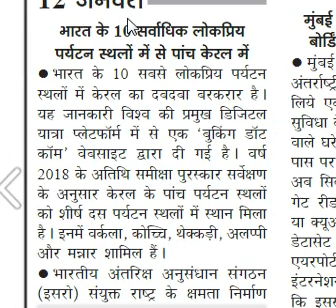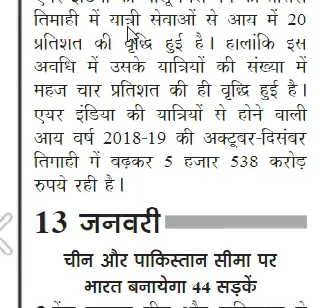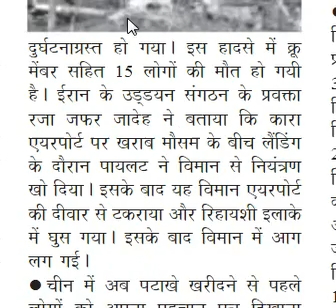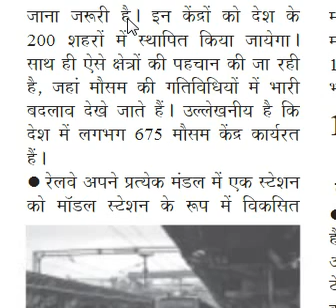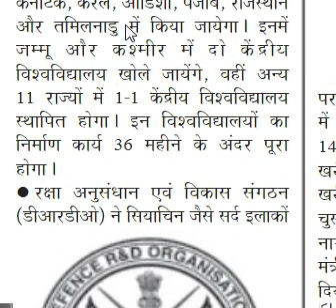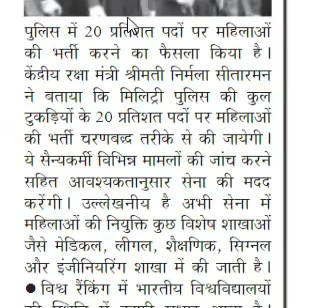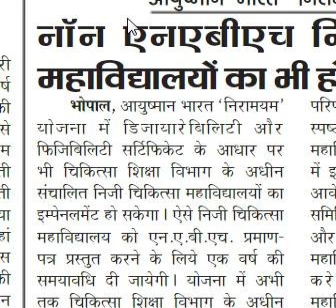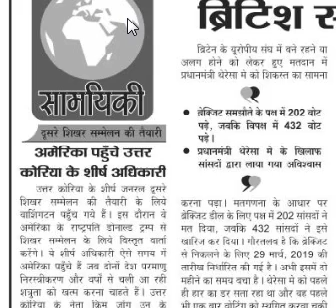रोजगार और निर्माण का लेटेस्ट अंक || MP National & International current affairs January 2019 के लिए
21-27 जनवरी 2018 के अंक का रिव्यु
जाने अभी तक आपकी सरकार ने आपके लिए क्या किया

हिंदी भाषा ऑनलाइन लाइव टेस्ट हरियाणा बीएड परीक्षा साल्व्ड पेपर शिक्षक भर्ती और अन्य परीक्षाओं के लिए

MP Current Affairs 1 October to 15 october 2018  MPTET MPPSC VYAPAM MPPEB Madhya Pradesh GK

Latest MP GK Oct 2018 MP Current affairs October 2018 important for MPTET MPPSC VYAPAM MPPEB MPSET

Best MP GK MCQs मध्यप्रदेश में कौन क्या है ? मध्य प्रदेश में प्रथम पदाधिकारी Who is Who in MP

किस राज्य का  मुख्यमंत्री और राज्यपाल कौन है ? किस राज्य की राजधानी क्या है ? || जाने मैप के साथ नीचे क्लिक करके